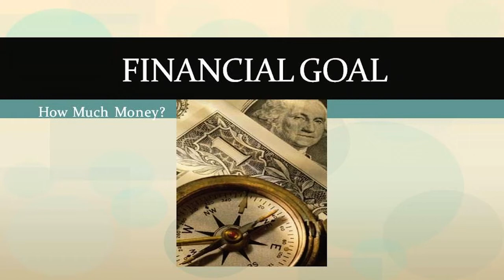Video 8- Fundraising Success and hidden fees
Video 8 of 30 video suite titled: "Fundraising Success and hidden fees".

View SIGnaShirt Promotional Fundraisers complimentary how to Ideas for Meals on Wheels Fundraising "30 Video Suite"

The perfect Ideas for Meals on Wheels Fundraising information channel for all your Promotional Fundraiser Events!

WHOLESALE Ideas for Meals on Wheels Fundraising Fundraiser 'Custom Branded' Shirts, Craft Kits, Creativity Kits and promotional products with Your Logo at Fundraiser.Deco-Craft.com.